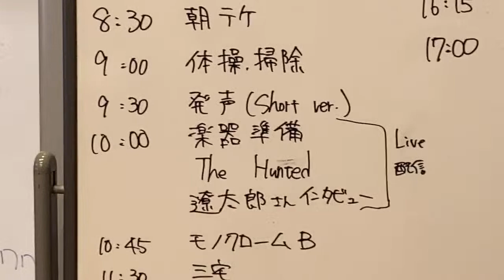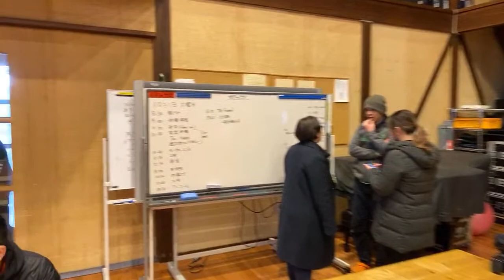Amazing Japanese Taiko Drum Practice & Training | KODO 鼓童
The world’s best Taiko Drum group is also the toughest and has an intense routine almost like the military. Members go through a challenging apprenticeship and those who make it learn the ancient drumming technique that have been the heart of Japan for centuries. Enter the Taiko world. We are on Sado Island in January for a rare look into Kodo’s drum training and practice.

They’re off to a European tour soon.

Earth Celebration EC 2020 info
English website will be up in March and tickets go on sale in April.
They sell out so definitely get them early for any and all days.

* "The Hunted" is 1995 film .
* Kodo’s upcoming Europe tour is 2 months long, from Feb. 1 to Apr. 1 2020
Tickets are still available for most performances.

* Earth Celebration 2020 will be held Aug. 21-23 on Sado Island.

★ KODO in the Boston Marathon!
Members of Kodo's antecedent group Sado no Kuni Ondekoza ran the Boston Marathon in 1975 and played the o-daiko (big drum) at the finish line. When the group became Kodo in 1981, some members continued running. (But there have been no post-marathon performances ever since!) One of those members who is now staff, Kiyoko Oi, was the first women in Japan to complete a marathon in 1979. Kiyoko will carry the torch during the Sado leg of the 2020 Tokyo Olympics.